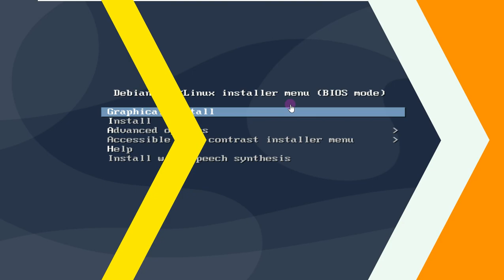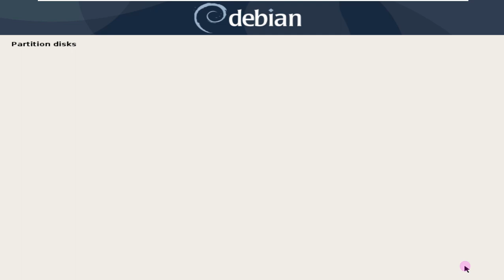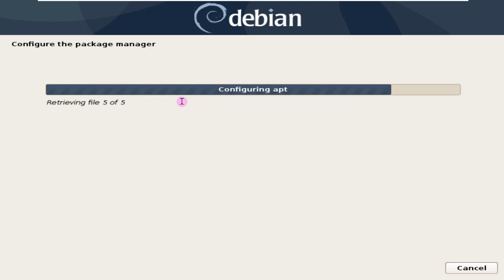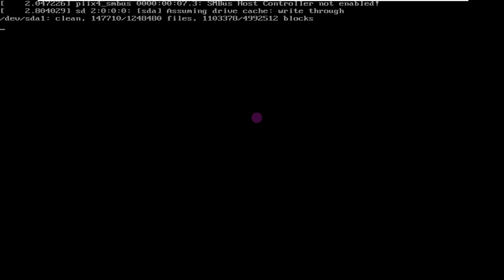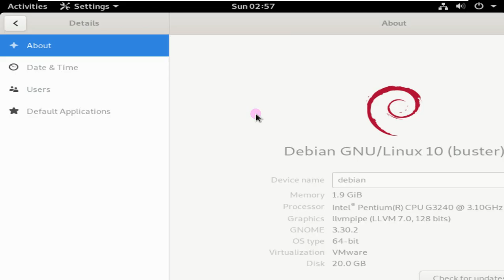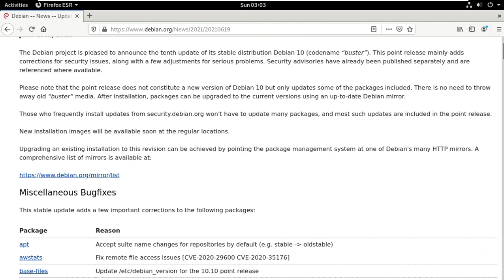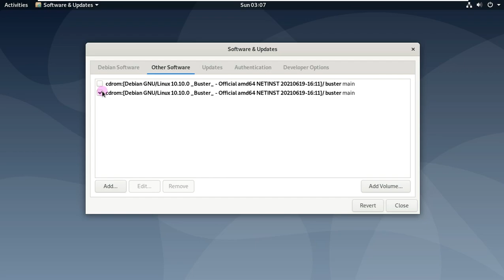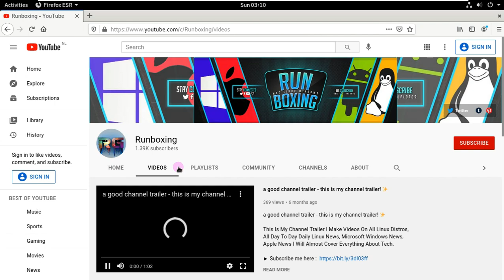Debian 10.10 — Debian GNU/Linux 10.10 "Buster" — 55 Security Updates & 81 Bug Fixes 🐞🔫 — Gnome 3.30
In This Video We Are Discussing About The Debian Project announced today the general availability of the Debian GNU/Linux 10.10 update to the latest stable Debian GNU/Linux 10 “Buster” operating system series.

The Debian Project has officially announced the release of its newest stable release, Debian 10.10 Buster. Check out the news and find out where to download the distro.

The Debian Project is an association of individuals who have created common cause to create a free operating system. This operating system is called Debian.

Currently, Debian systems use the Linux kernel. Linux is completely free software started by Linus Torvalds and supported by thousands of programmers around the world.

Of course, what people want is application software: programs to help them get what they want to do, from editing documents, running a business, running games, to creating more software.

Debian comes with over 50,000 packages (pre-compiled software that is packaged in a nice format for easy installation on your machine) – all of it free.

It's a bit like a tower. At the base is the kernel. In addition are all the basic tools. Next is all the software you run on your computer.

At the top of the tower is Debian – carefully organizing and tweaking everything so that everything works together.

Now, the Debian Project has announced Debian 10.10 as the tenth maintenance update and the ISO release of the latest stable series of Debian 10 “Buster” operating systems.

:: What's New in Debian 10.10 Buster ::

Coming less than three months after Debian 10.9, the Debian 10.10 update is here with all the latest security updates and bug fixes that have been released through the stable repositórioDebian 10 Buster software repositories.
Included in the Debian 10.10 update are a total of 136 updated packages, divided into 55 security updates and 81 miscellaneous bug fixes.

Of course, all these updates are already present in the Debian 10 Buster repositories for existing users.

But, Debian 10.10 is here for those who want to install the Debian 10 operating system series on new computers, without having to download hundreds of updates from the repositories after installation.

A kernel update is also present in the new version and in the repositories, so be sure to restart your computer after installing all updates.

To learn more about this version of the distribution, visit the release note .

Download and try Debian 10.10 Buster
All these updates are already available in the stable bianDebian 10 Buster repositories for existing users, who do not need to download the new ISO release to keep their installations up to date.

They just need to run the command sudo apt update && sudo apt full-upgradefrom time to time to ensure their systems are up to date.

After installing the latest updates, you will be running Debian 10.10.

Anyone who is already using the latest version of Debian, does not need to do a new installation, just update the system normally.

Todays Video - Debian 10.10 Released With Many Security/Bug Fixes, Updated FWUPD!